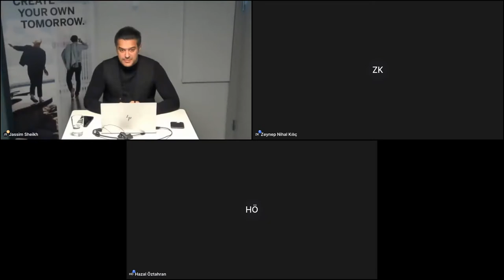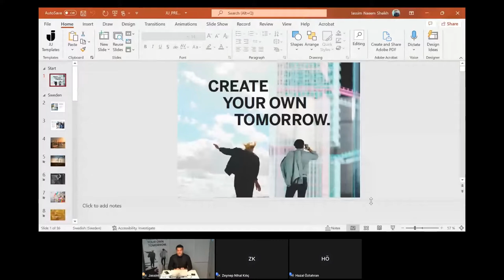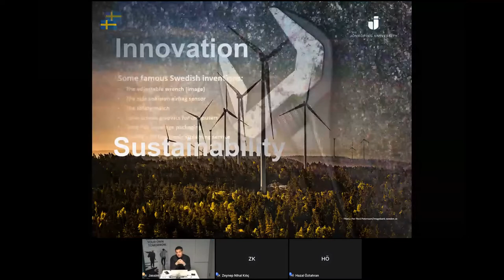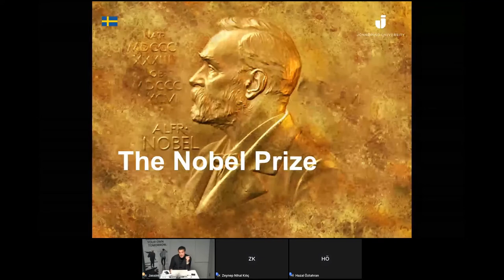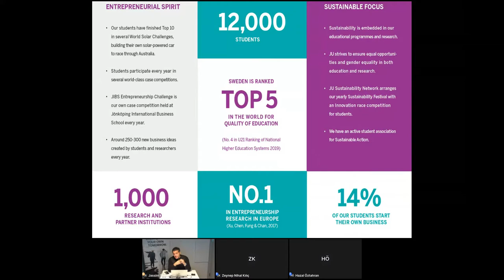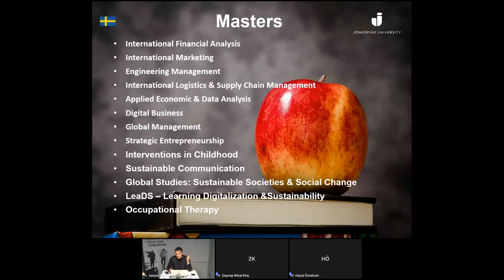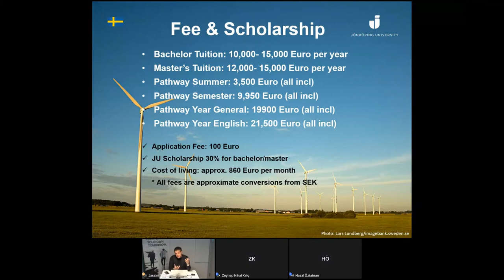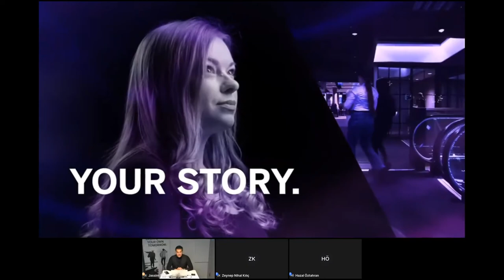İsveç'in En İyi Üniversitelerinden Jönköping University'de Eğitim Almanın Ayrıcalıkları